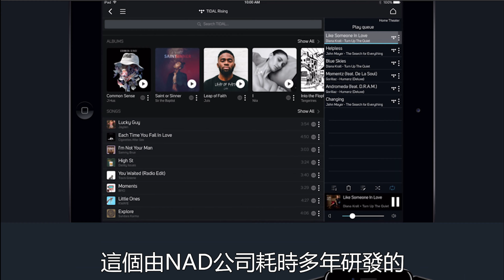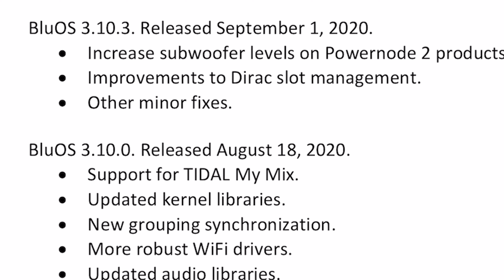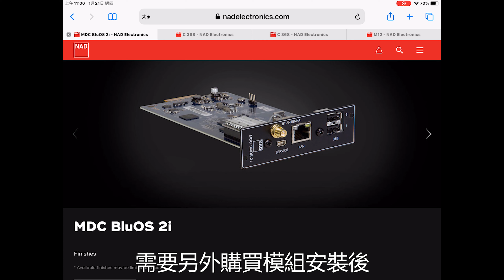BluOS 串流介紹 ( 2022 )｜ 3分鐘搞懂 NAD 、 bluesound 專屬串流系統，輕鬆享受 BluOS 高音質 串流音樂｜【產品介紹】 NAD BluOS 2022［中文字幕］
3分鐘搞懂! nad bluos 最強串流系統

0:00 - bluos 串流介紹 - bluos 串流介紹
0:33 - bluos 多室串流應用 - bluos 串流介紹
0:46 - bluos 支援廣泛 - bluos 串流介紹
1:05 - bluos 穩定更新 - bluos 串流介紹
1:15 - 強大的音樂庫管理功能 - bluos 串流介紹
1:29 - 支援大量串流音樂平台 - bluos 串流介紹
1:55 - 支援 MQA 全解 - bluos 串流介紹
2:15 - 支援 bluos 的機種 - bluos 串流介紹
2:50 - 結論 - bluos 串流介紹

以集團之力進行開發
BluOS是 怎麼出現的？多年前國際音響集團Lenbrook發現到串流將是未來的大趨勢，希望能為旗下NAD 等品牌開發出新穎、強大、方便、好用的網路串流介面，於是集合了 NAD 裡面的研發菁英，花了超過七年時間，開發出一套全新的獨家介面，這就是 BluOS ，並計劃運用於 NAD 的產品上。結果因為開發的介面有很大的潛力，Lenbrook集團認為有發展空間，於是乾脆成立了一個新品牌叫Bluesound，而核心就是 BluOS 技術，而這項技術也運用於 NAD 的許多產品上